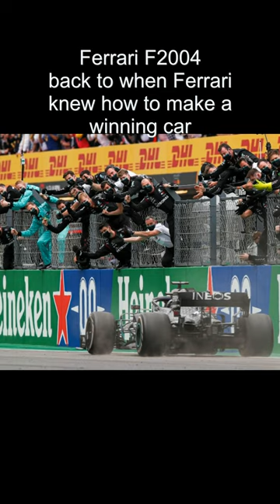Legendary Ferrari F2004, the most dominant car ever? wait to the end!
This channel is proudly independent, unofficial, and is in no way associated with F1 companies. We simply create these videos because of our adoration towards F1.

Our main asset is the people who see our content, we are always here to respond to your comment, feedback and criticism as much as possible. This channel specializes in Viral Action happening in the world of sporting events and news, and our interest is to bring the public that yearns for the events, incidents and action happening in F1.

We like Drama and Adrenaline embedded within F1, so if you're like us, this is your channel.

*We seek to exploit the drama, and if possible also spread information and knowledge while we do so.